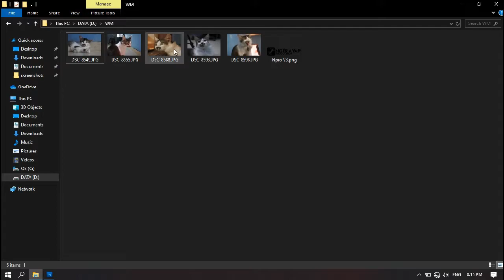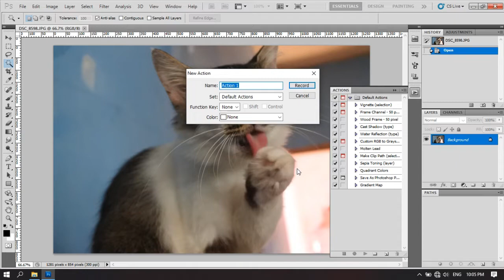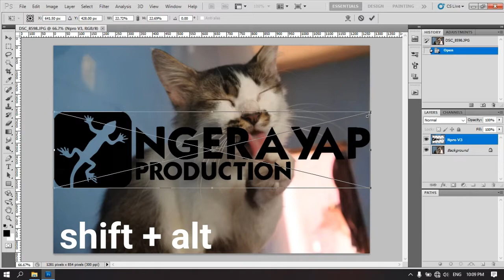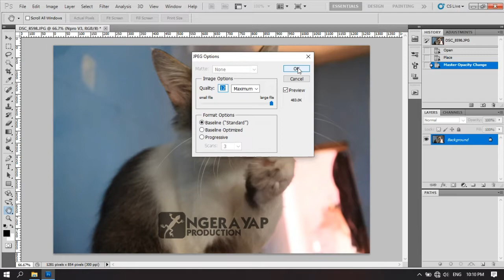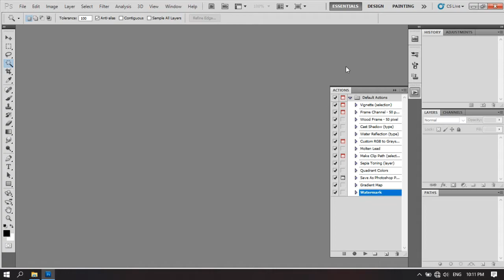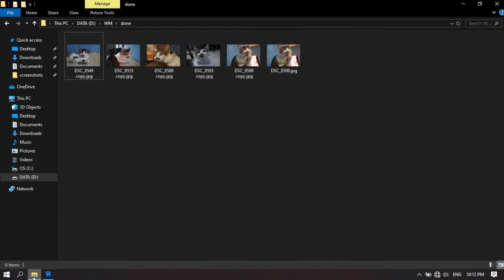CARA MENAMBAH WATERMARK OTOMATIS DI PHOTOSHOP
Pada video kali ini, kita akan membahas cara menambahkan watermark untuk banyak foto sekaligus dengan menggunakan Photoshop. Dengan menggunakan fitur action dan automate, membuat watermark menjadi lebih mudah, cepat, dan presisi.